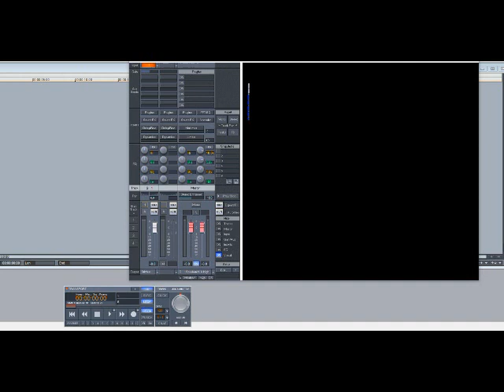T.I. – What’s Yo Name (Slowed Down)